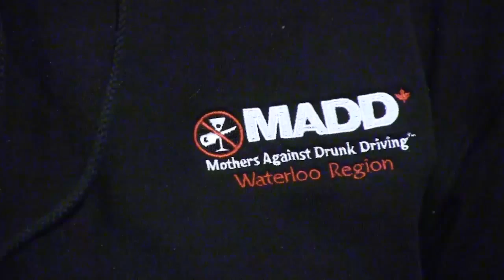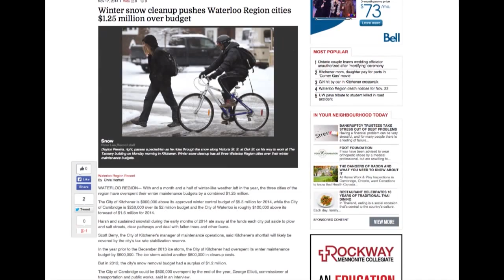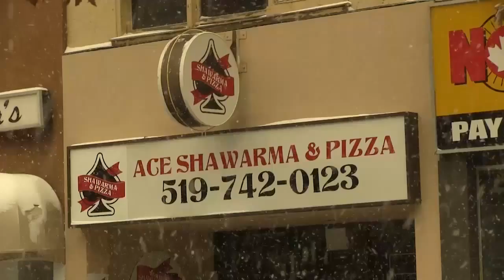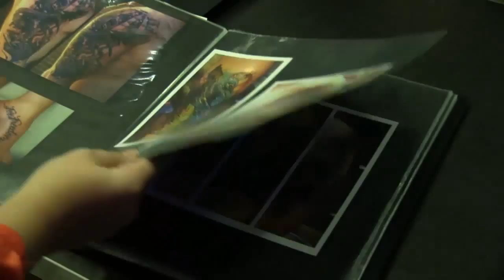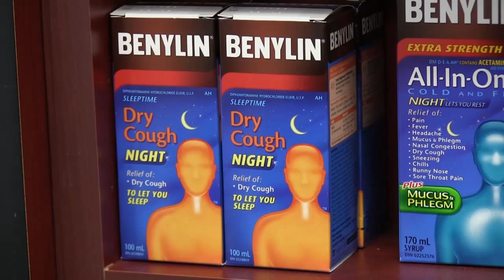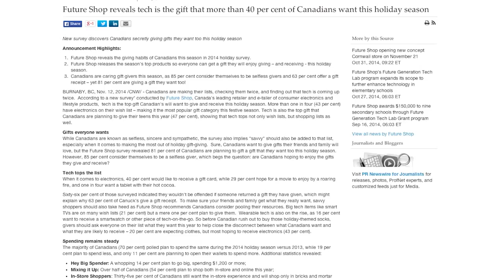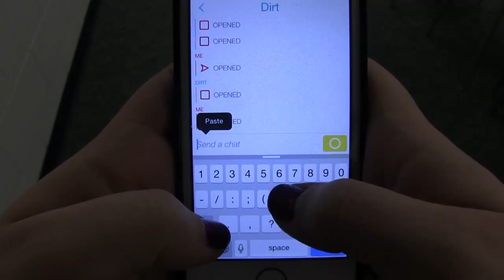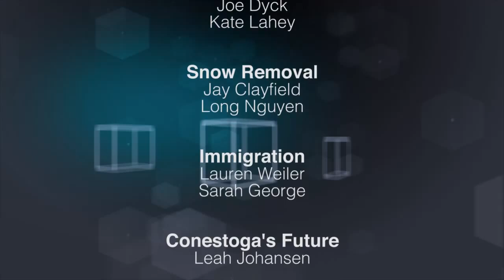Spoke TV S.3 EP. 7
This week on Spoke TV, we take a look into the RIDE program and the steps they are taking for improvement. Kitchener-Waterloo’s snow removal exceeded the budget last year and our reporters are looking into what is happening with the heavy snowfall we have already received. Kitchener-Waterloo dropped from second place to fourth on the Top Worst Cities to move to for immigrants. After the tattoo removal incidents in Quebec, Spoke TV takes a look at local skin art practices. Flu season has come and we explore the best ways to fight the virus.
In entertainment, one of our reporters attended We Day Waterloo and spoke to Craig Kielburger and Hannah Alper. Finally, we take a look into the magical world of illusions and mystery.